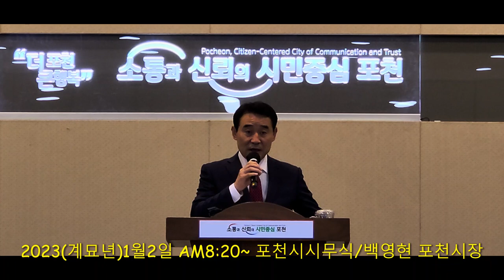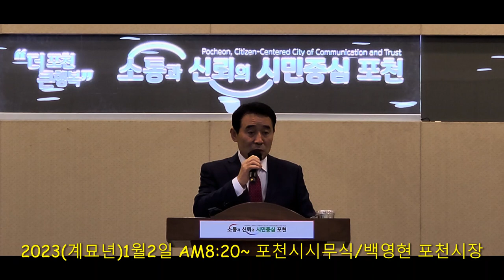2023 포천시 시무식 백영현 포천시장 인사말